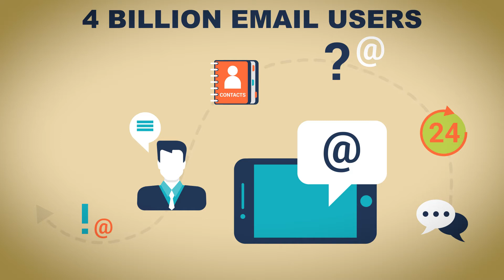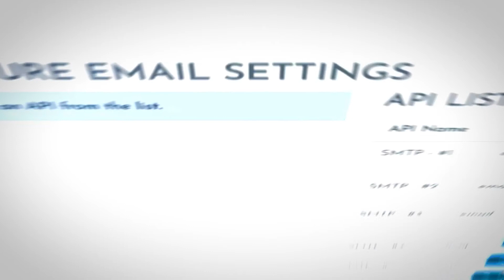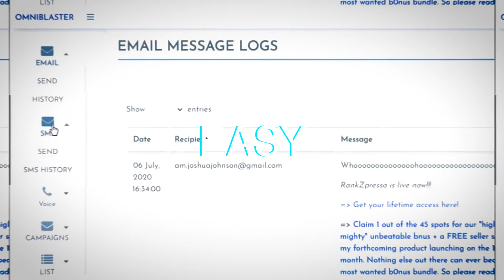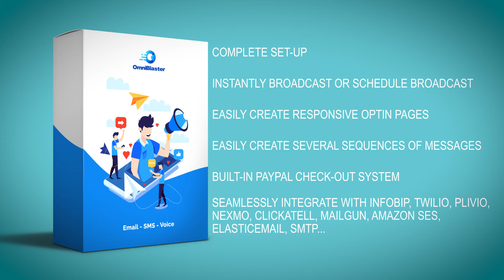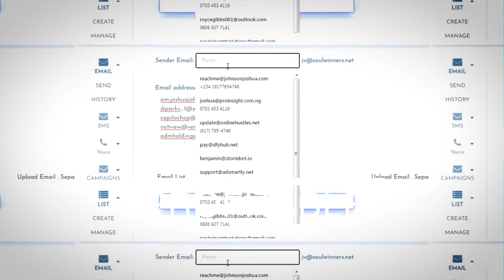DFY Review Funnel OTO 1, 2, 3, 4, 5 Links + Bonuses + Discount Here OTOs' Links for you here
DFY Review Funnels OTO, DFY Review Funnels OTOs, DFY Review Funnels Upsell, DFY Review Funnels Upgrade;

DFYReview Funnels OTO, DFYReview Funnels OTOs, DFY Review Funnels Upsell, DFY Review Funnels Upgrade;

The DFY Review Funnel is the fastest & EASIEST way to make game changing daily profits online… Everything required to build your own lucrative list and generate profits is already DONE FOR YOU!

its Effortlessly give away something of value for free to build a list of LOYAL subscribers and then monetize the leads by automatically redirecting them to a Done-for-you High Converting Review Site Selling an affiliate offer that’s related to the lead magnet. The system leverages the PROVEN psychology that forces people to “pay you back” for giving them something free!

review sites are fully stacked with review videos, product description content, graphics etc.

Inside each site, you’ll find reviews for products from Warriorplus and JVZoo.

DFY Review Funnel OTO; , DFY Review Funnel OTOs, DFY Review Funnel Upsell, DFY Review Funnel Upgrade;